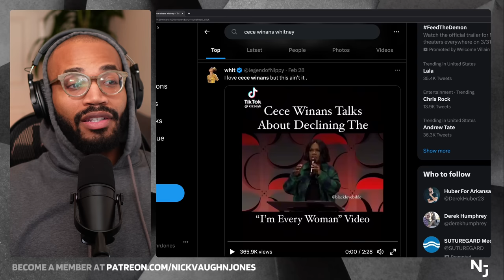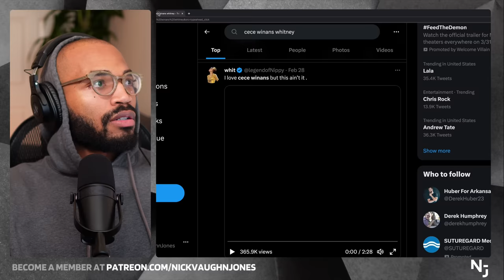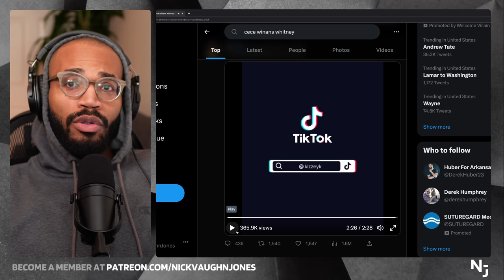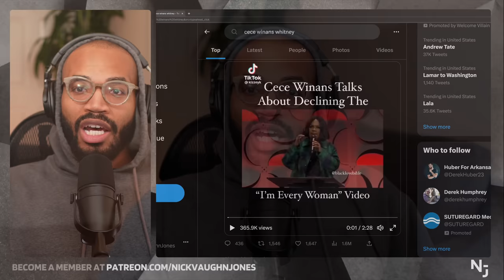Cece Winans CALLS OUT Whitney Houston For Demonic Song...